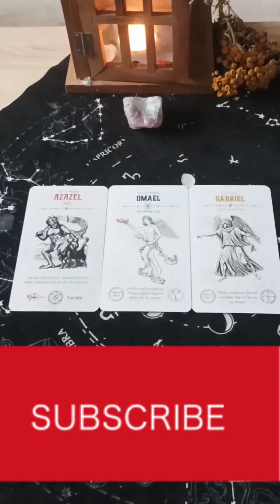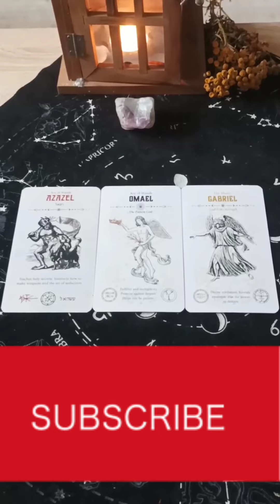As Kijów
Karta dnia

As kijów to podjęcie decyzji, sukces, zdrowie, nowa znajomość, czasami przygoda miłosna, również męska seksualność, jak i ciąża. Ogólnie rzecz biorąc, As Kijów symbolizuje początek, siłę i sukces. Karta ta sugeruje, że jesteśmy gotowi do podjęcia decyzji i mamy w sobie wystarczającą siłę i determinację, aby osiągnąć swój cel. As Kijów może być również interpretowany jako zapowiedź zdrowia lub szybkiego powrotu do zdrowia.

Karta ta może również wskazywać na nową znajomość lub przygodę miłosną. W kontekście związku, może sugerować, że możemy spotkać kogoś nowego, kto będzie miał wpływ na nasze życie. As Kijów może również wskazywać na męską seksualność i ciążę, co może sugerować, że my, lub ktoś z naszego otoczenia, może spodziewac się dziecka.